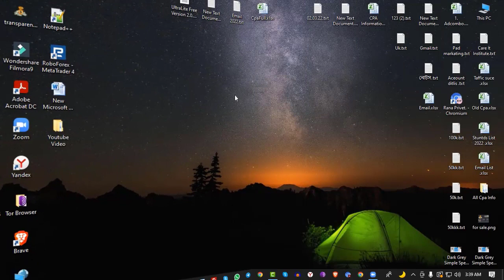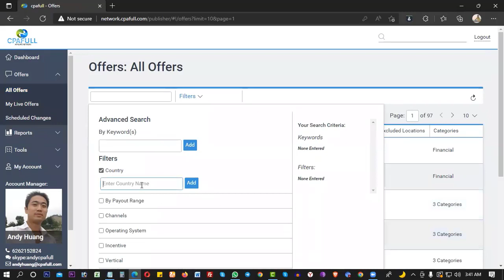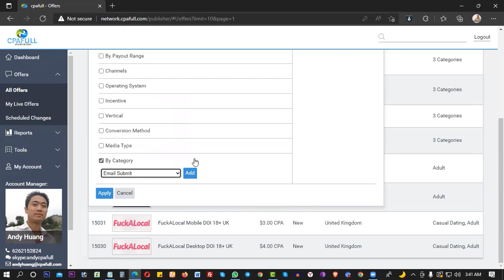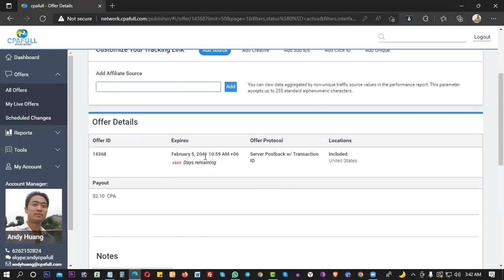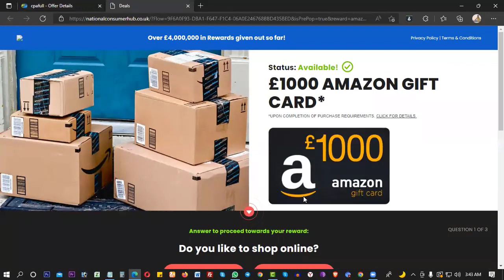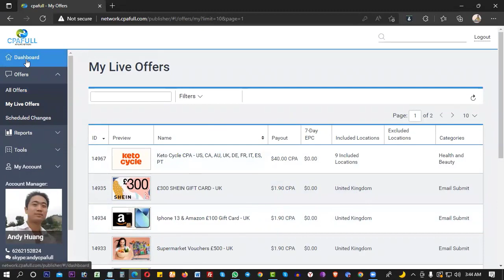Cpafull Bangla tutorial 2022 | How to promote cpafull great offer | 🔥Best CPA Offer Selection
✅বেষ্ট সিপিএ অফার সিলেকশন

Cpafull Bangla tutorial |  How to promote cpafull great offer |
How to Select High Payout Rate CPA Offer🔥Best CPA Offer Selection For CPA Marketing.

This video is Cpafull bangla instructional exercise , we show this video cpa promoting best acquiring site . cpafull is the best member showcasing framework , entomb this video how to advance cpa extraordinary proposal for more discussion ,cpa promoting is great and deal stage in 2022.

🚩 𝐀𝐜𝐜𝐨𝐮𝐧𝐭 𝐒𝐢𝐠𝐧𝐮𝐩.

এডমিশন নিতে আমাদের সাথে যোগাযোগ করুন।

❐❐❐ 𝐉𝐨𝐢𝐧 𝐍𝐨𝐰 ❐❐❐

I continue to make new imaginative and online pay recordings on my channel, assisting individuals with making recordings they need to be aware of.

On the off chance that you like my recordings, share them with your companions.